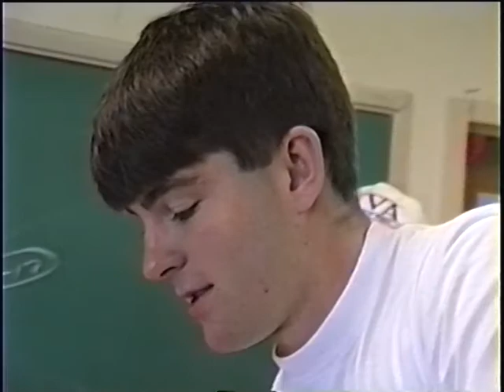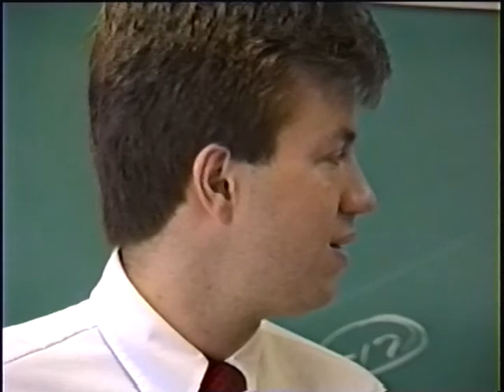1989-90 Washington - Lee HS Part 1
Mr. Walden's Earth Science class and students, recorded June 7, 1990, in Alrington VA. Parkland NASA Washington-Lee high school Hylton Gar-Field Florida Kentucky MCHS Harrodsburg Middle School